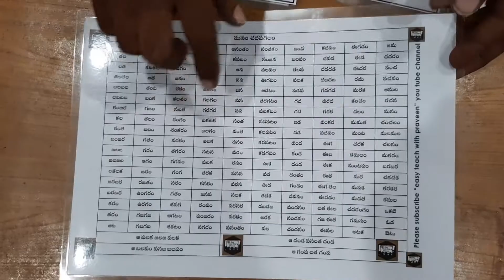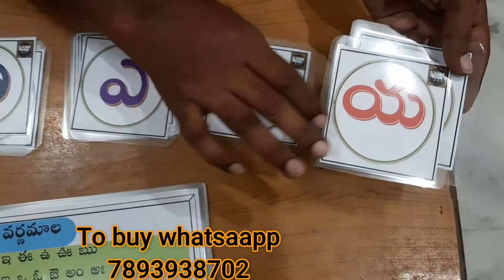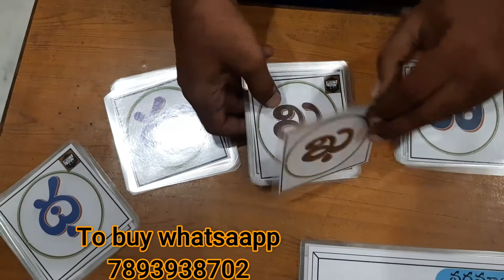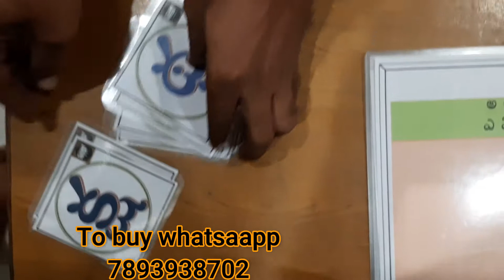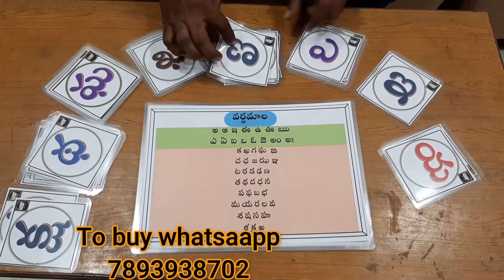1st class telugu flash cards second set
1st class telugu flash cards second set
In this video I have explained about the 1st class teaching learning material second set which is useful for lesson number 13 to lesson number 25
In this video I have displayed Teaching flash cards for Telugu according to the Lessons. Lesson wise flash cards will be useful for teacher and students.
All the flash cards are laminated and will be durable for long time.